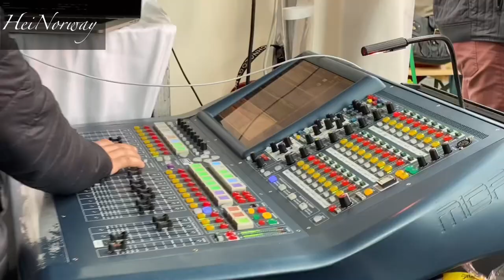Norway Bergen city food festival 2023 Saturday walk around bergennorway #2023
Hei friends !
You are evry well come to my chanel. friends my name is Robiul Awal.I am from Bangladesh🇧🇩Ilive in Norway 🇳🇴 I love ❤️ to travel and capture I like to meet new people or new friends.I like visit new city.

Exploring gol city walking around ay norway
Bergen city Norway  food festival 2023

Hei Dere!
Hjertelig velkommen til kanalen min! Venner jeg heter Robiul Awal. Jeg er fra Bangladesh🇧🇩Jeg bor i Norge 🇳🇴 Jeg elsker ❤️ å reise og fange Jeg liker å møte nye mennesker eller nye venner. Jeg liker å besøke en ny by.

 Utforsker julepynt !!!